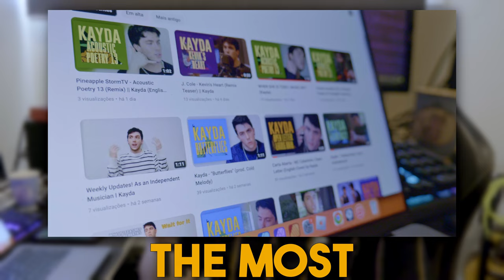HOW ART HELPED ME WITH MY ANXIETY! || Matthew Siqueira "Kayda"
I wanted to share with you guys a story of how art helped me with anxiety. I think writing music has been a big part of it.
It has allowed me to "rant" about all my issues and I believe it is where a lot of art comes from, artists trying to make people understand how they feel and basically getting it off of their chest.